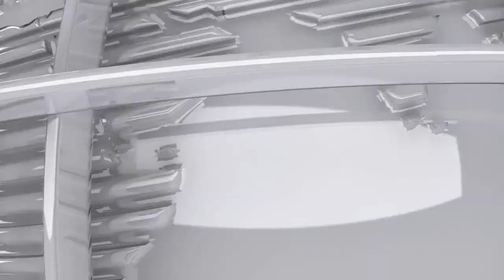Legal Marketing Services Charlotte NC Attorney Marketing Tips 704 343-...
Interview On Legal Marketing Services Charlotte NC. Online reputation for a lawyer is the key to growing your law firm.

Potential clients for any type of practice are going to check your online reviews before they ever try to contact you. If you don't have a five star online reputation chances are they will find an attorney that does and you'll never know it.

In many instances the potential client is going to make their selection of one lawyer over another is simply the one with the better online reviews.

Online marketing for an attorney is extremely competitive so when you are considering your attorney marketing strategy it's best to bring in a professional who is an expert in legal marketing services.

The legal firm with the best lawyer marketing services is the firm who gets all the business.

Here are a few ideas to get you started:
1. Get online reviews - As many 5 star reviews as possible
2. Keep the law firm's website current with great content and reviews.
3. Get as many video testimonials from clients as possible.

We provide a solid attorney marketing plan which definitely includes building and increasing your online reputation.  Once we build that online reputation we are going to market your reputation to bring in more clients for your firm.

Legal marketing services combined with building your online reputation should be your highest priorities in growing your practice.

We are attorney marketing experts and can help you become the best lawyer in Charlotte NC.

Tim Parker is an expert in the area of Legal Services Marketing. To get more information you can contact them at:

    BluemanDigital.com
    14221 Ballantyne Country Club Dr
    Charlotte NC
    28277